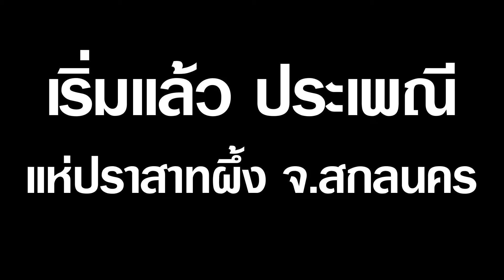เริ่มแล้ว ประเพณีแห่ปราสาทผึ้ง จ.สกลนคร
ออกพรรษาปีนี้ จังหวัดสกลนคร จัดแห่ปราสาทผึ้ง ประเพณีที่สืบต่อกันมาแต่โบราณ เป็นประเพณีที่มีความเชื่อในเรื่องของหนองหาร และเกี่ยวกับเรื่องภูตผีวิญญาณ แต่อย่างไรก็ตามการแห่ปราสาทผึ้งนั้น ล้วนมีรากฐานความเชื่อมาจากพุทธศาสนา หนึ่งเดียวในโลก